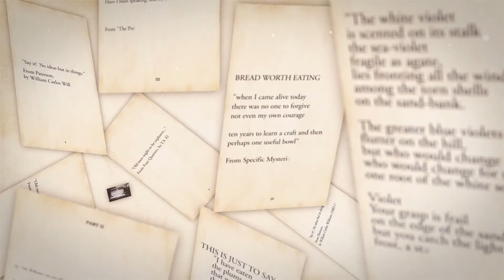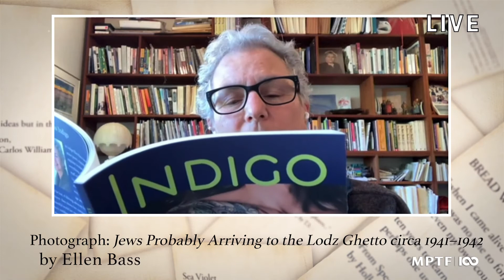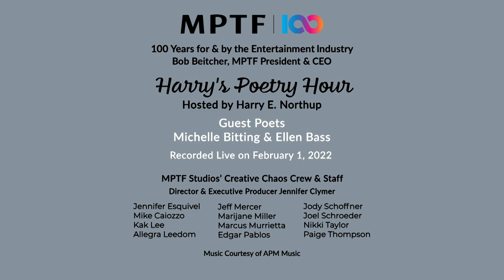Harry's Poetry Hour: Ellen Bass & Michelle Bitting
Harry is joined by Ellen Bass and Michelle Bitting as they read selections of their poetry and discuss their work.

Recorded Live February 1, 2022